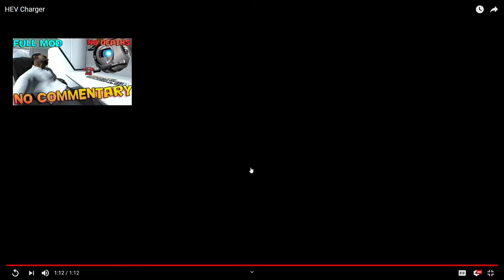Inferno Reacting to HEV Charger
This is really bada** where can I get a HEV charger for my phone that is the HEV Suit Charger from Half-Life 1 credits to Anon Amos of having something like this & making the video.